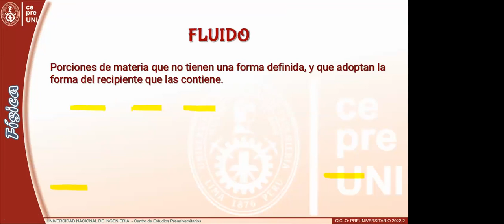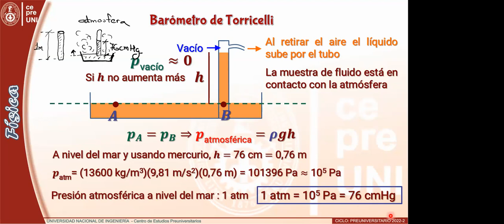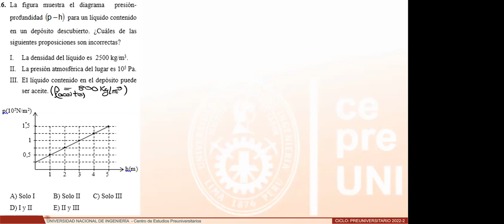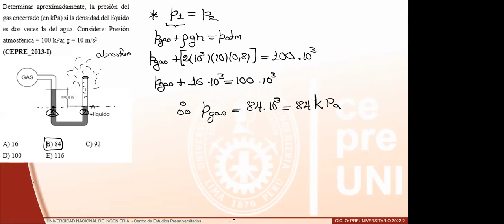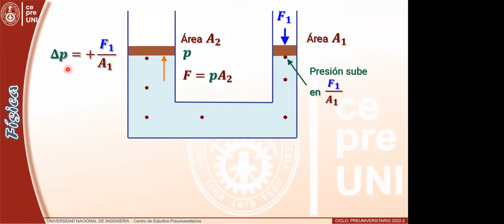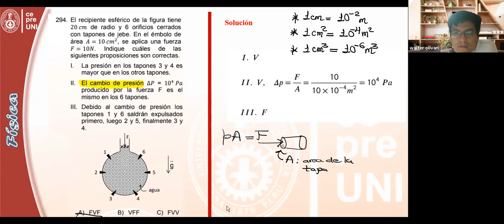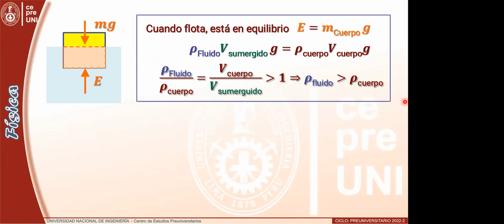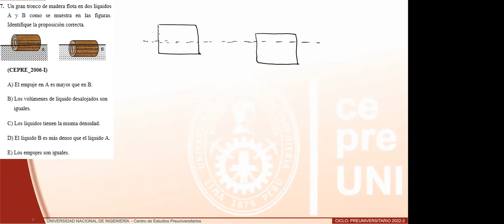CEPRE UNI 2022-2 | FÍSICA | HIDROSTÁTICA II | SEMANA 10 (PARTE 2)